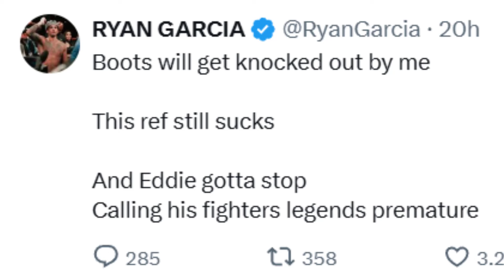BOOTS ENNIS RESPONDS TO RYAN GARCIA AFTER TOUGH FIGHT